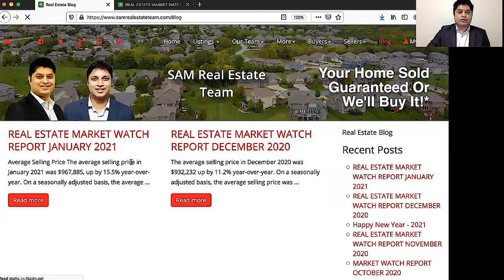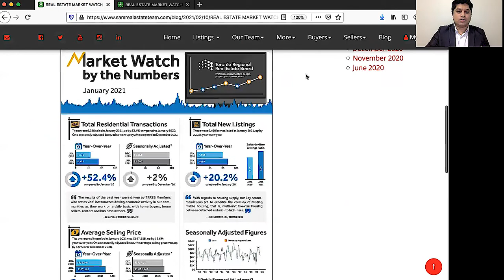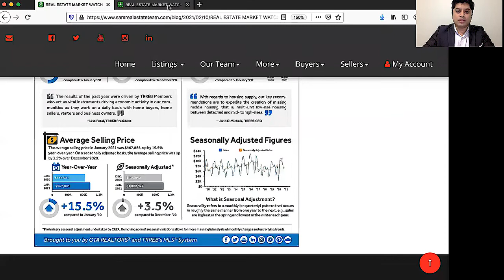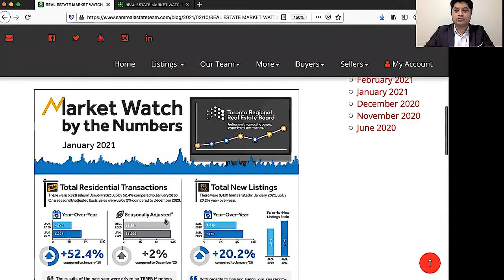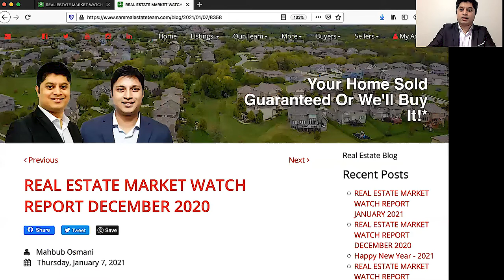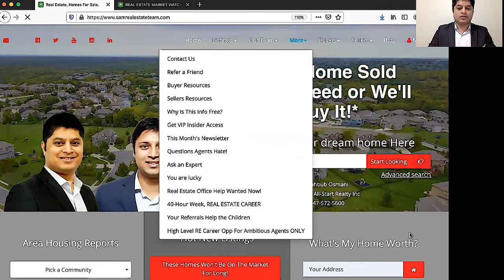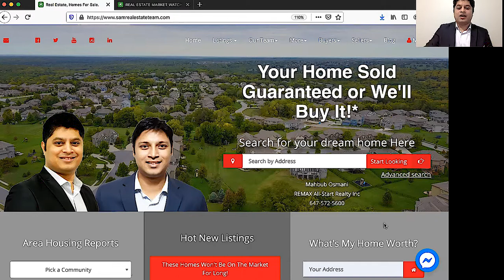টরন্টোয় জানুয়ারি ২০২১ এ বাড়ির দাম কেমন ছিল? | +1(647)572-5600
Real Estate Updates in GTA এর আজকের পর্বের আলোচনার বিষয় 'টরন্টোয় জানুয়ারি ২০২১ এ বাড়ির দাম কেমন ছিল?'

আমি মাহবুব ওসমানী, টরন্টো প্রবাসী একজন রিয়েল এস্টেট এজেন্ট।

আমি বাংলায় রিয়েল এস্টেট নিয়ে নানা তথ্য দিয়ে কানাডায় বাড়ির ক্রেতা-বিক্রেতাদের সাহায্য করি। এছাড়া আপনাদের কোন প্রশ্ন থাকলে আমাকে লিখতে পারেন।